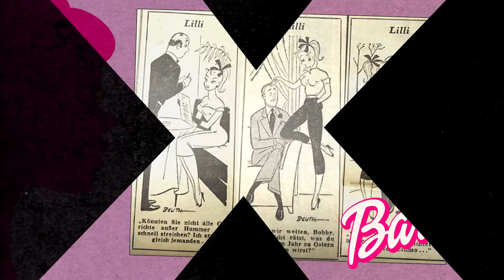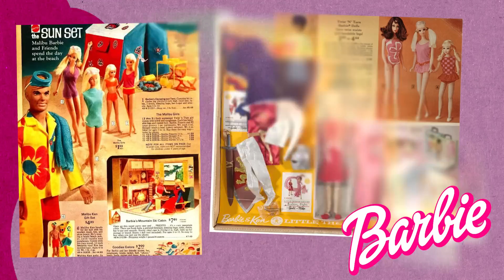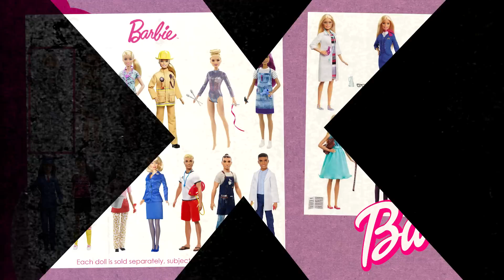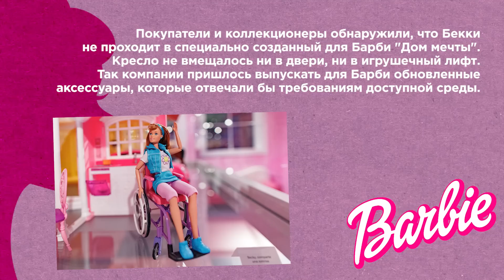Барби — вы должны знать эти факты о кукле до просмотра фильма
Реклама. Рекламодатель ООО "Альтер" - LjN8K3Rf5

Биография создательницы культовой куклы Барби, и почему она на самом деле является символом свободы? Как придумали эту куклу? Таких фактов вы точно не знали